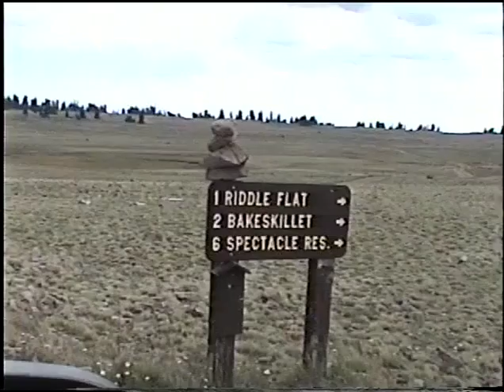2006 H1 Priests Super Activity